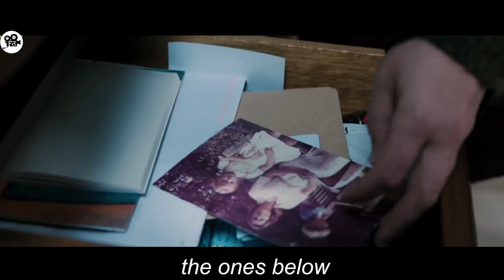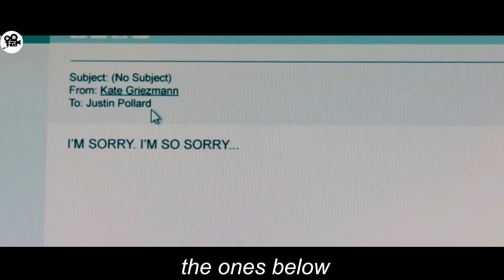They Live Next To Psycho Couple & Will Ruin Lives | Movie Explained in Hindi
They Live Next To Psycho Couple & Will Ruin Their Lives | Movie Explained in Hindi | Hindi Explained movie

A teenager, subjected to relentless bullying, undergoes a dark transformation when a spiritual healing attempt takes a sinister turn. As his tormentors cross unthinkable boundaries, the once-vulnerable youth evolves into a super-powered killing machine. Unravel the complexities of this gripping narrative with insights explained in Hindi, offering a detailed movie explanation. Delve into the world of movies explained in Hindi as this thrilling tale unfolds, providing a Hindi explanation that adds depth to the storyline. [movies explained hindi, hindi explain, movie explained, explained in hindi]
Movie: The Unhealer 2020

1. movie explained in hindi
2. hindi movie analysis
3. hindi movie plot explained
4. film breakdown in hindi
5. hindi movie interpretation
6. bollywood movie explained
7. hindi cinema analysis
8. movie story explained in hindi
9. explained movie scenes hindi
10. hindi movie review and explanation
1. movie analysis
2. film interpretation
3. plot breakdown
4. cinematic exploration
5. movie synopsis
6. story deconstruction
7. film dissection
8. plot unraveling
9. narrative explanation
10. movie breakdown
11. cinematic interpretation
12. story analysis
13. explained in hindi
14. movies explained hindi
15. hindi movie breakdown
16. hindi storytelling
17. film critique
18. understanding movies
19. movie review
20. film explanation

If you're a cinephile seeking in-depth insights into your favorite films, delve into the world of movie explained in Hindi. Experience a comprehensive Hindi movie analysis that goes beyond the surface, unraveling the intricacies of plots with thorough Hindi movie plot explanations. Enjoy a film breakdown in Hindi that dissects the nuances, providing a deeper understanding of the cinematic narrative. Dive into the art of Hindi movie interpretation, unlocking hidden meanings and symbolism. Explore Bollywood movie explained content, offering a unique perspective on the cultural and cinematic elements. Engage in Hindi cinema analysis that delves into the artistic choices, cinematography, and storytelling techniques. Find movie story explained in Hindi, shedding light on character arcs, twists, and turns. Discover explained movie scenes in Hindi, breaking down key moments for a richer viewing experience. Elevate your understanding with a Hindi movie review and explanation, guiding you through the film's highs and lows. Immerse yourself in the world of Hindi cinema with these insightful tags.